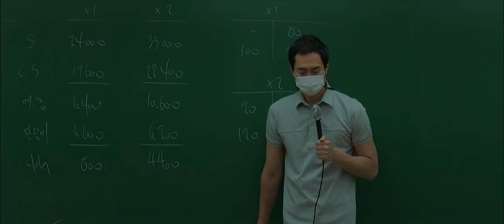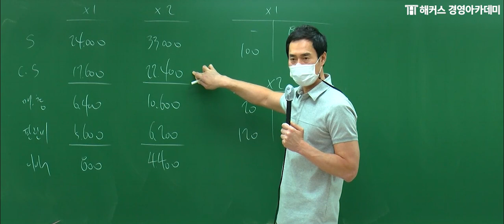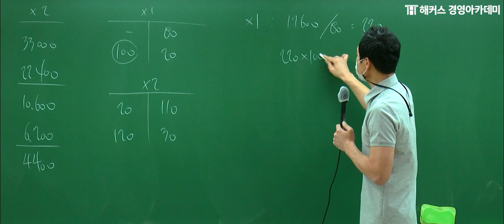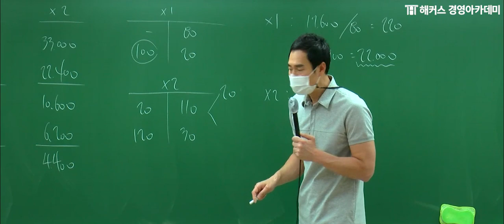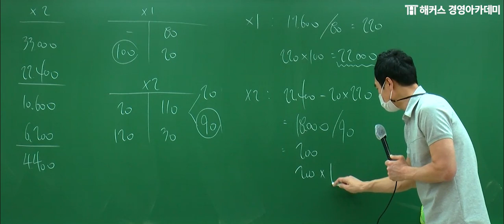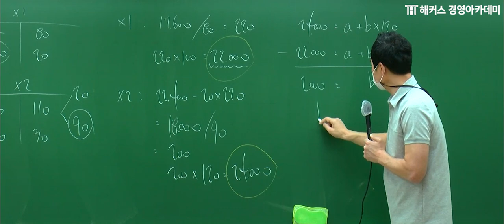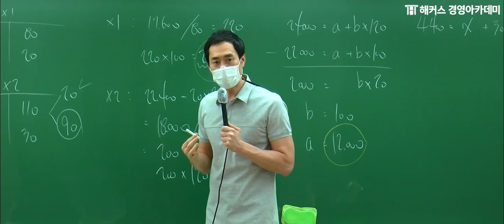[세무사인강] 원가관리회계 '변동원가계산 문제풀이'ㅣ해커스 엄윤｜세무사, 세무사1차, 세무사자격증, 세무사학원, 세무사공부, 세무사난이도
💙 [1차 최종마무리] 원가관리회계_엄윤

→엄윤 교수님의 '이론-문제 연결'을 통한 효율적인 원가관리회계 학습 강의💯

🥇 세무사 합격의 지름길은 바로 1위 해커스 🥇
√ 기본 이론 확립  !
√ 이론과 사례의 연결고리 만들기  !
√ 최종마무리까지 !